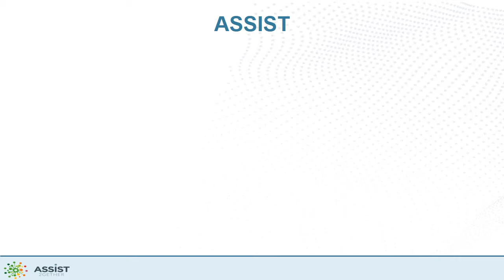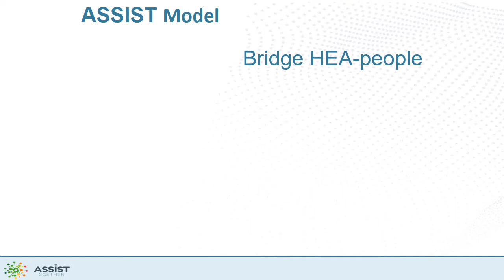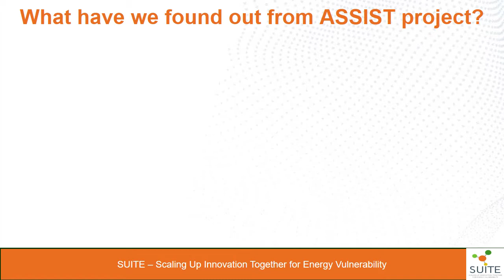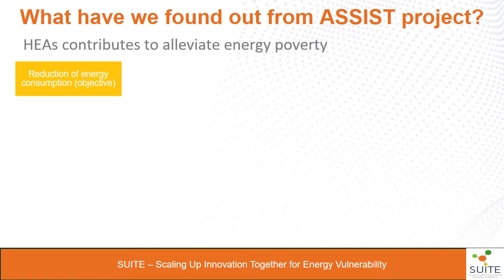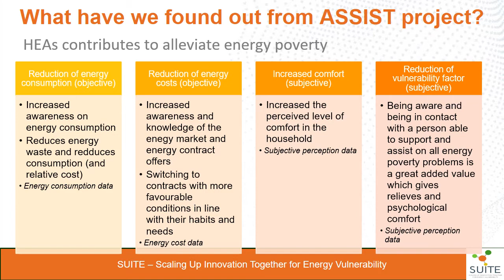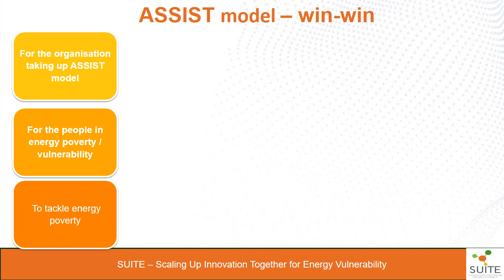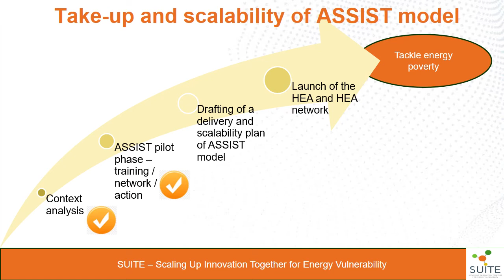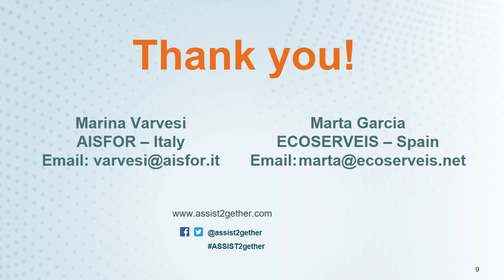Scaling up ASSIST model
Build a delivery and sustainable plan for the implementation and scalability of ASSIST.

European project (Horizon 2020 No.754051) to test an innovative holistic model to tackle energy poverty. A model based on the HEA (Household Energy Advisor), a professional figure empowered on all energy poverty related issues, which can be taken up in different contexts (public – private; social – energy).
Coordinated by AISFOR, the consortium was formed by 12 partners partners coming from 6 different countries (Belgium, Finland, Poland, Spain, United Kingdoms and Italy).
The project was developped in 2017 – 2020